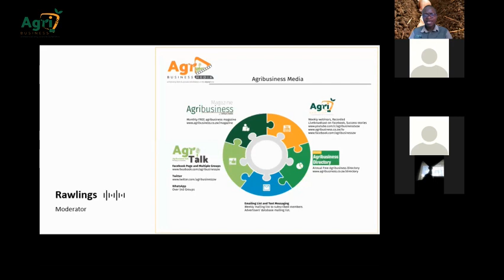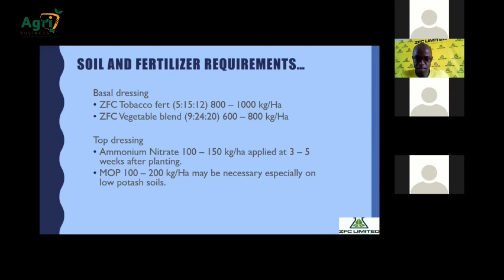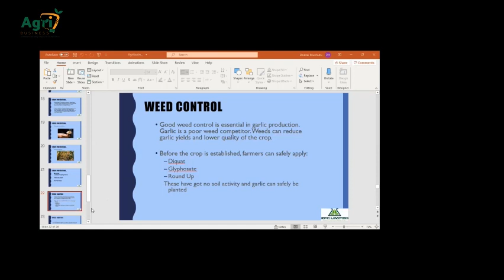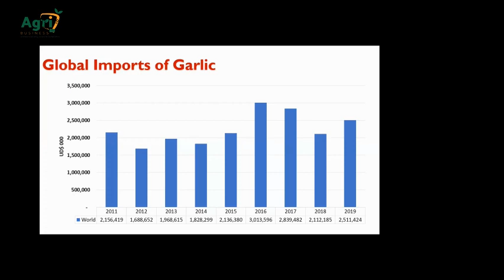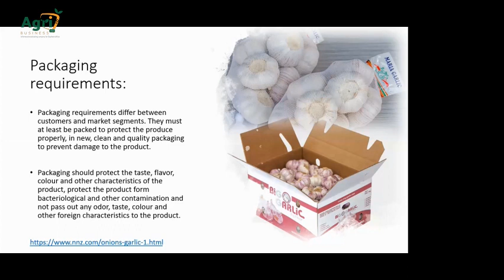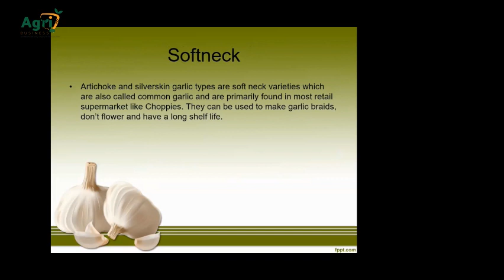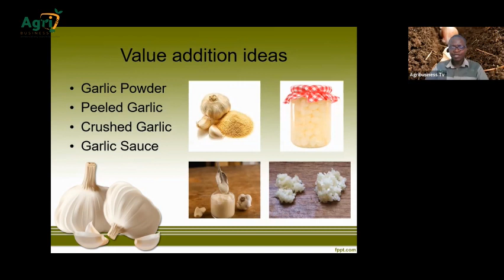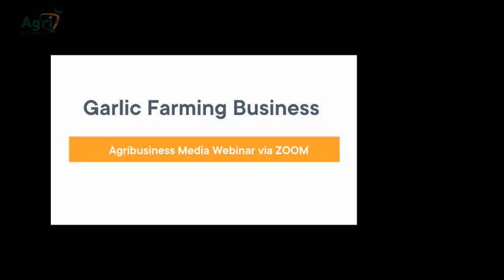Garlic Farming Business Webinar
Soil and Crop Health by ZFC Limited
Export Market Opportunities by Zimtrade
Gross Margin by Garlic Association